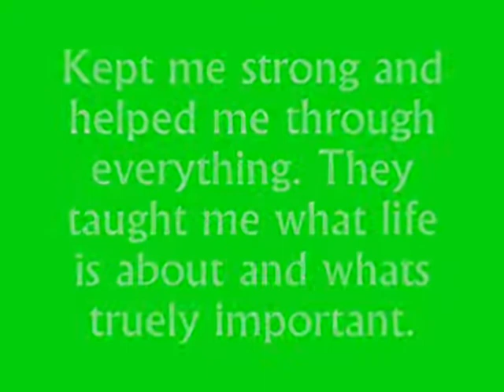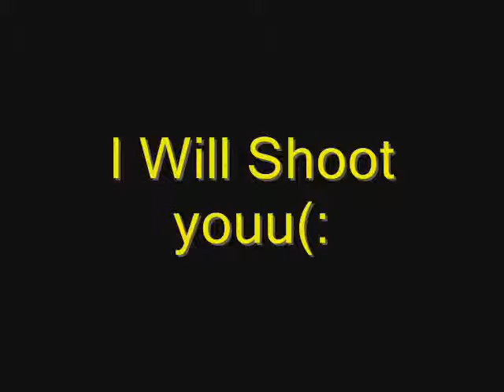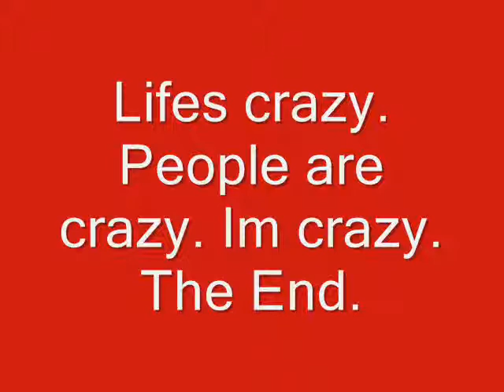Breana Bean 2011